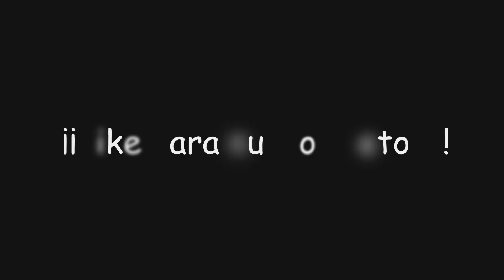¡Radahn, consorte prometido sin hechizos ni invocaciones! | Elden Ring Shadow of the Erdtree #51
En este video de Elden Ring Shadow of the Erdtree nos enfrentaremos a Radahn, consorte prometido sin usar hechizos ni invocaciones para finalmente obtener su recuerdo y también... ¡Un gran número de runas!